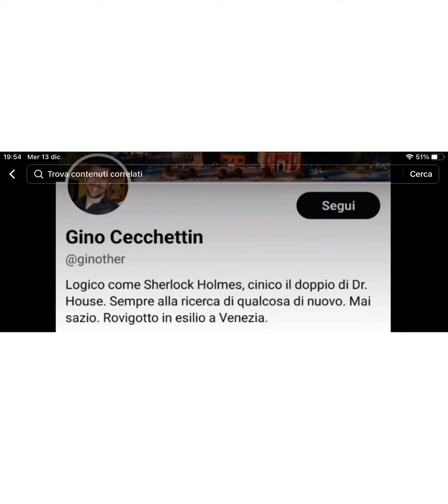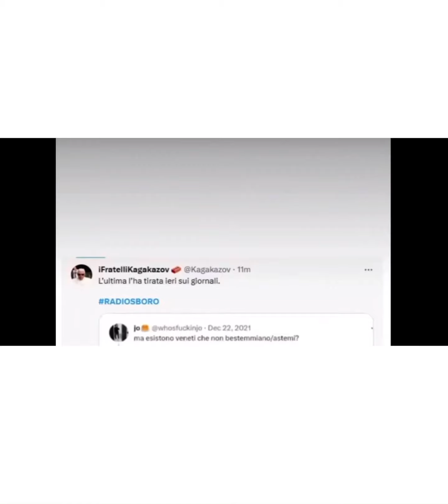Gino Cecchettin sempre dietro le Donne playboy incallito seriale ecogentrico